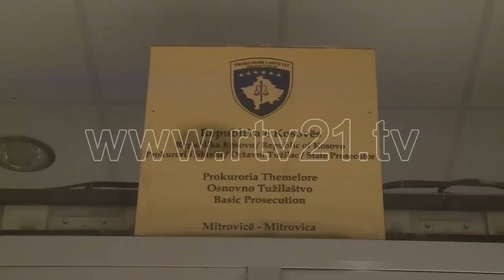DREJTESIA NE VERI TE KOSOVES 12 11 2017